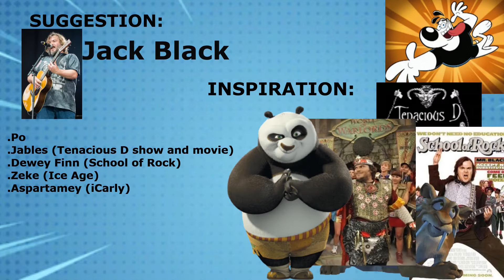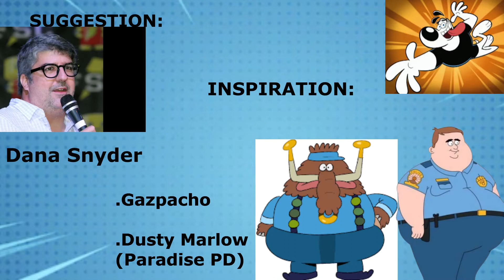BEHIND the MANTLE, Episode 48: Dudley Puppy and Kitty Katswell (please read description)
Had to reupload for one minor error, but we've got the intel again.

1/2/24:

Just noticed recently that there was an error involving Dee Bradley Baker with Eric Bauza’s name so I had to edit it out since I couldn’t do anything at the moment. So for now, I’ll be sure to look over my videos before uploading.
Thank you and sorry bout that.